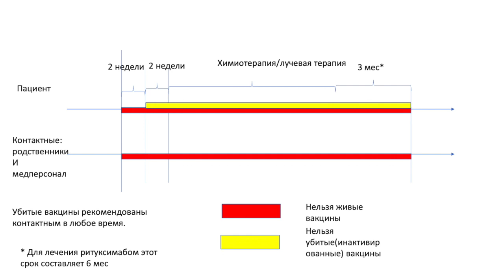Подкаст "Не бойся!" Можно ли делать прививки онкобольным?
Врач-онколог амбулаторно-консультативного отделения Петербургского онкоцентра Михаил Скрябин объясняет, почему рак - не повод отказываться от вакцинации.